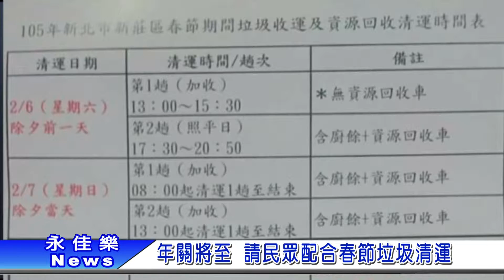0203年關將至 請民眾配合春節垃圾清運